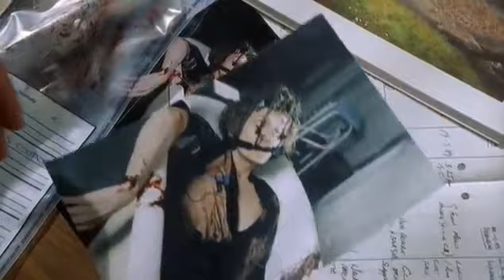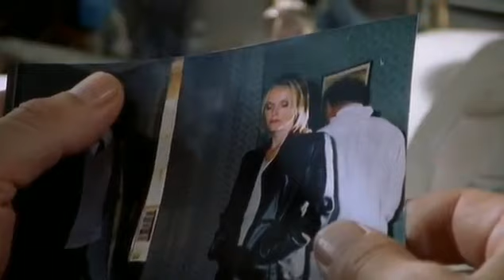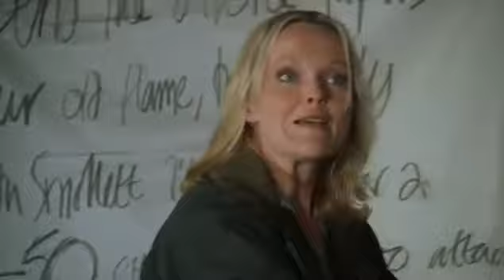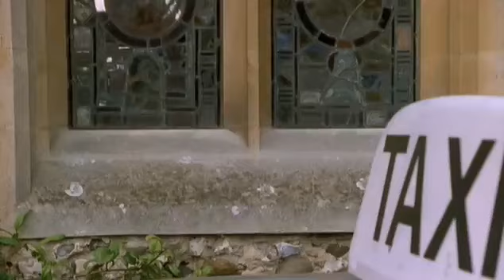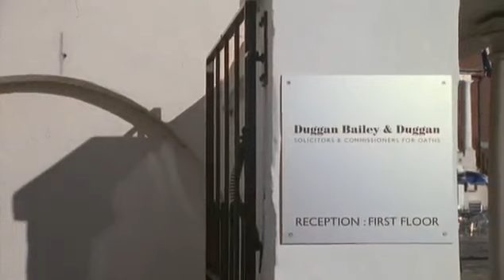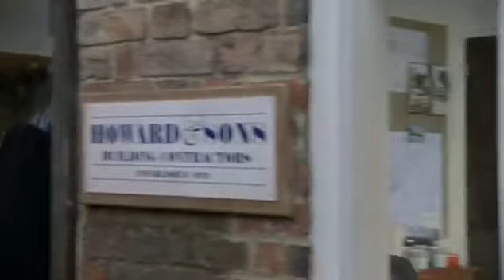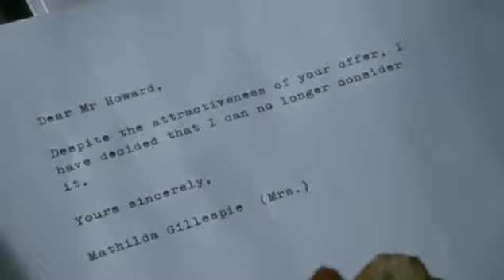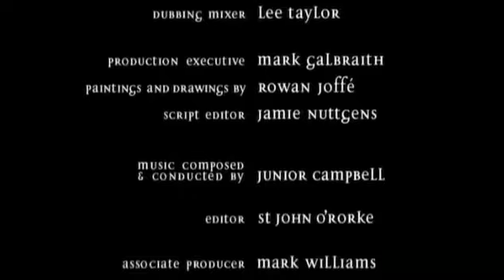The Scold's Bridle 1998 Miranda Richardson